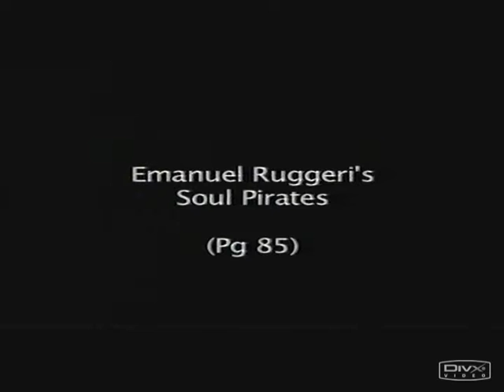SOUL PIRATES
A horror scene from a screenplay contest - PROJECT GREENLIGHT. It pays homages to the 1980's horror movies.